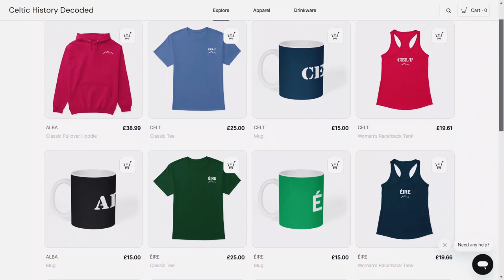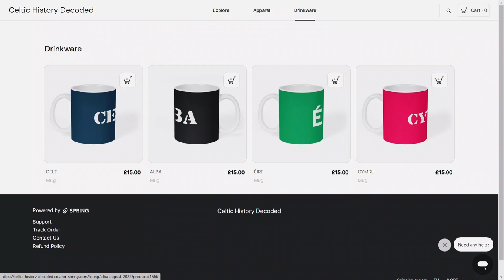Merch is Now Available! Support this Channel, Get Great Products and Help Me Grow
A massive thank you for your support!

0:00 Merch Now Available
1:23 Pricing and Shipping
3:19 Why Support
5:28 Terms and Conditions
6:23 A Massive Thank You for Your Support